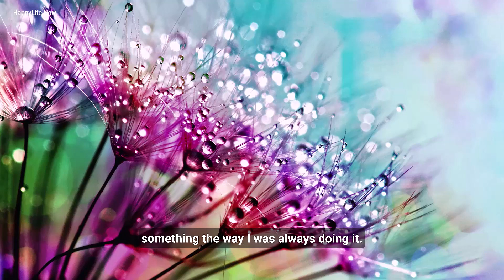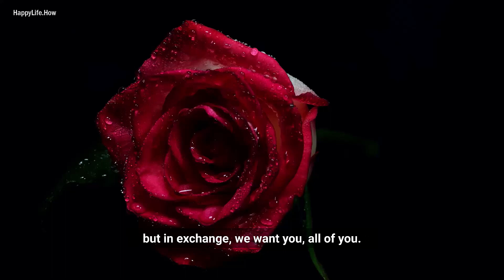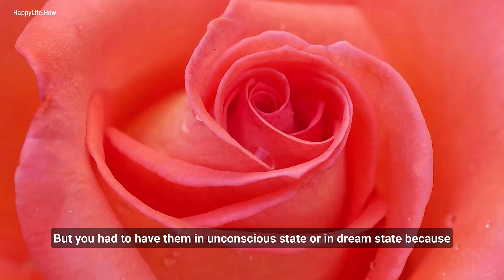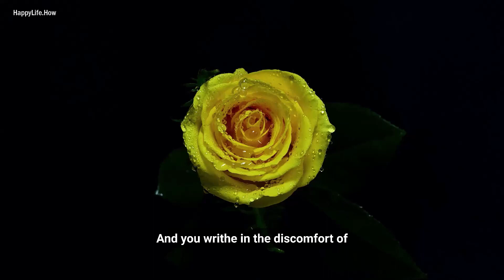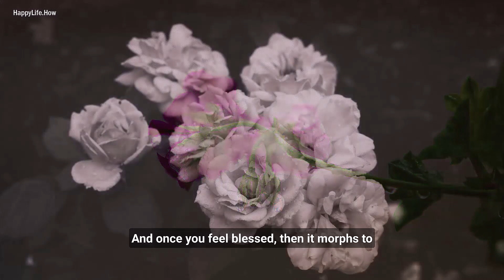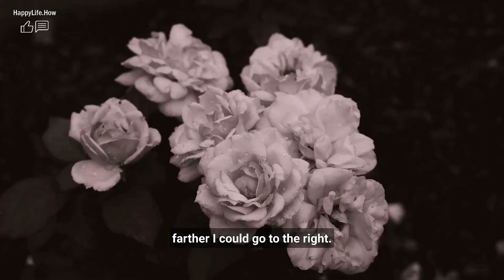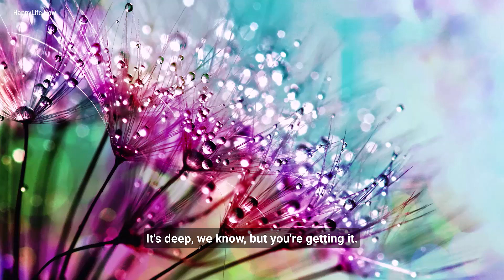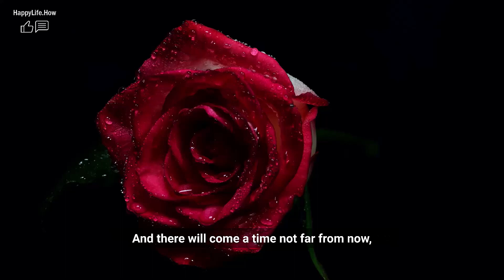How to Erase Your Painful Past and Live Like Never Before! Abraham Hicks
If you're fed up with your painful past and want to rewrite it for the better, then you need to watch this video.

In this presentation, Abraham Hicks will teach you how to erase your painful childhood and live a life free from the past. By working on your thoughts, emotions and beliefs, Hicks reveals how you can rewrite your painful past and create a new, more positive future.

If you're ready to start living a life free from your past, then you need to watch this video!

Abraham Hicks is the collective name given to a group of spiritual teachers who claim to communicate through Esther Hicks, an American inspirational speaker and author.

According to their teachings, everything in the universe is made up of energy, and individuals can attract positive or negative experiences into their lives based on the energy they emit.

The Hicks' teachings emphasize the importance of aligning one's thoughts and emotions to attract positive outcomes in life.

One of the core principles of the Abraham Hicks teachings is the 68-second rule, which suggests that if an individual can hold a positive thought or feeling for 68 seconds, it can manifest into physical reality.

The principle is based on the law of attraction, which states that like attracts like.

By focusing on positive thoughts and feelings, individuals can attract more positive experiences into their lives.

The 68-second principle is intended to help individuals shift their focus from negative thoughts and feelings to positive ones.

By doing so, they can activate the law of attraction and bring more positive experiences into their lives.

Some common words and phrases you will hear when listening to Abraham include alignment, deliberate creation, emotional guidance system, focus wheel, law of assumption, non-physical, processes, rockets of desire, taking action, vibrational match and the vortex.

While these terms may not make sense at first, as you continue to listen they will become clear.

People commonly use the law of attraction to intentionally manifest money, a love relationship, a career and better health.

And also to improve their life with getting what they desire, having more energy, being able to feel good, experience happiness and love, increase their motivation and experience unconditional love for themselves and others.

In summary, Abraham Hicks teaches that individuals have the power to create their reality through their thoughts and emotions.

By focusing on positive thoughts and feelings, individuals can attract positive experiences into their lives.

The 68-second principle is a tool to help individuals shift their focus from negative to positive thoughts and feelings, thus activating the law of attraction and bringing more positive experiences into their lives

 Enjoy the timeless lessons of Abraham Hicks while viewing beautiful photography

All spoken audio material is owned by Abraham-Hicks, © by Jerry & Esther Hicks